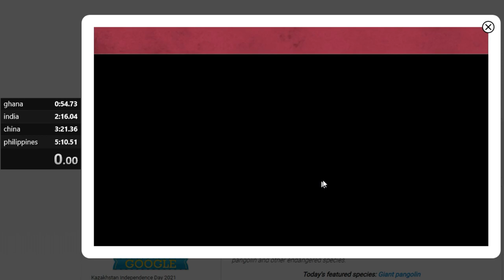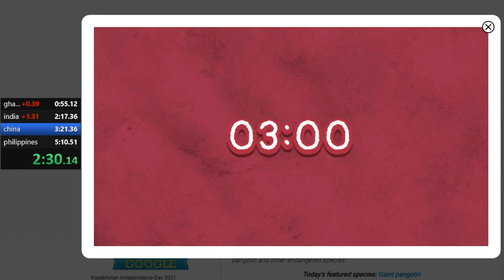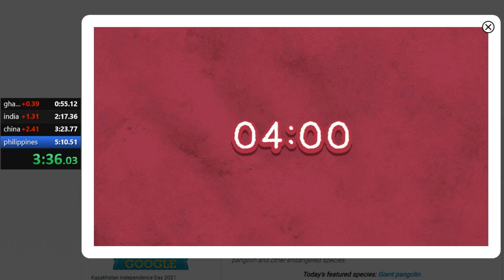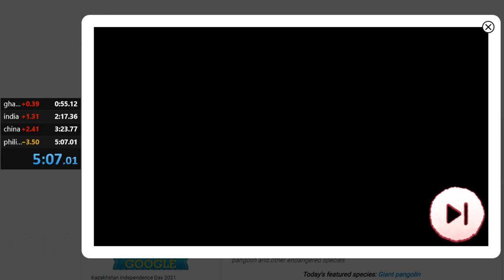Pangolin Love 3 Stars - 5:07.000 [Former WR]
fuckin done forever probably lol ggs. happy to have a very good record in this category again. someone how only took a day when i thought getting a time like this would take weeks. so long for now pangolin love